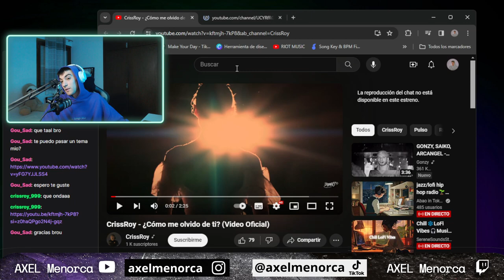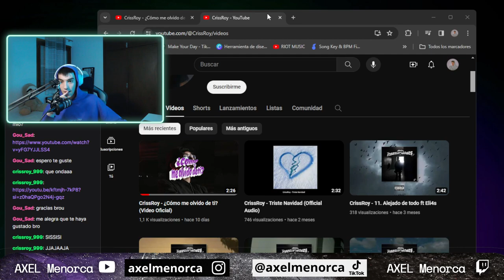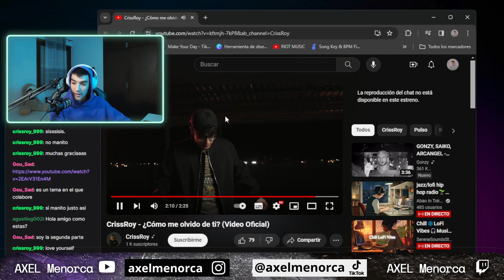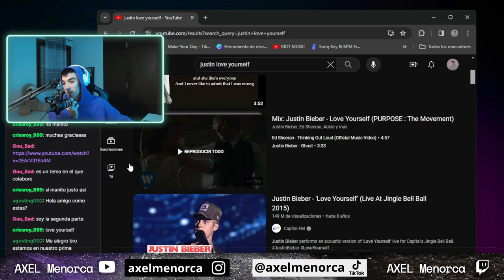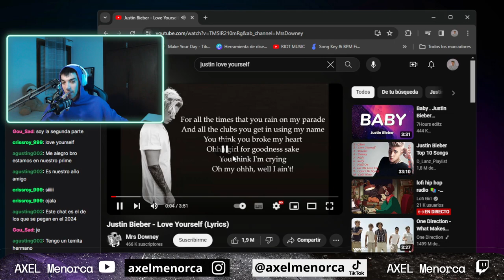Axel-Opinions de ¿Cómo Me Olvido de Ti? - Crissroy